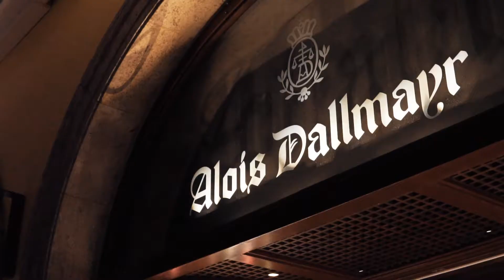Nadja König für Dallmayr, München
Von der Skizze zum fertigen Paper-Pop-Up. In diesem Video könnt ihr mich bei der Gestaltung meiner Illustrationen für die Schaufenster von Dallmayr in München begleiten. Die Illustrationen sind dort im April und Mai 2018 zu sehen.